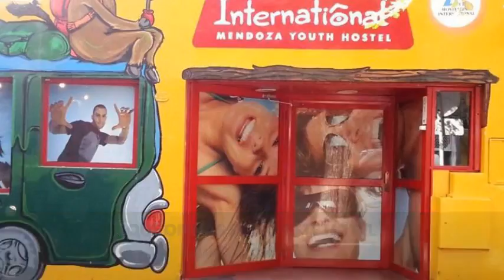Hostel Internacional Mendoza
Hostel Internacional Mendoza incluye restaurante, bar y recepción 24 horas. El edificio de Hostel Internacional Mendoza se encuentra ubicado en España 355.